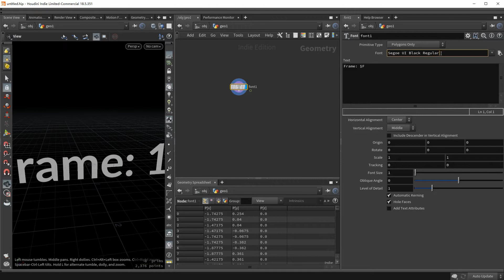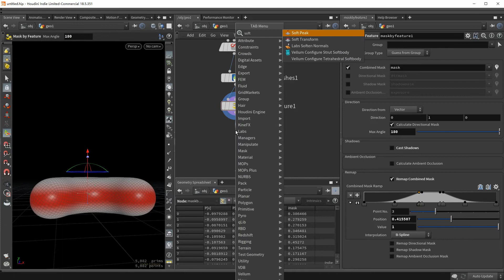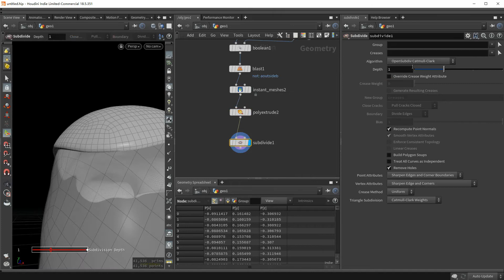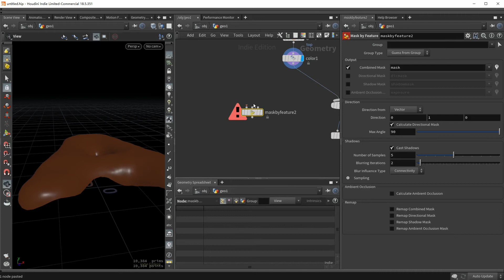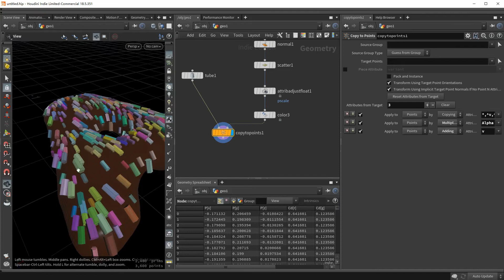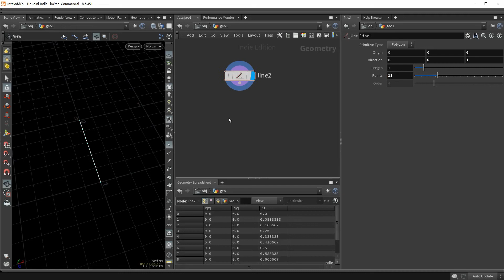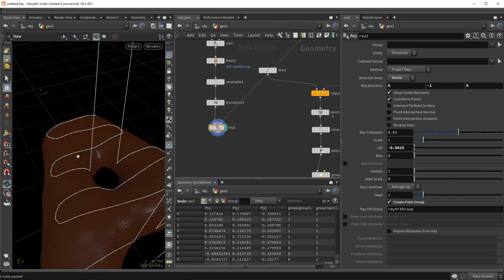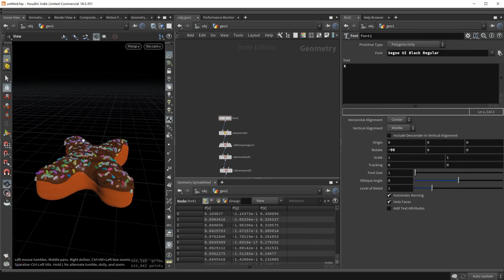Donut in Any Shape with Houdini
I made some donuts as part of Nodevember, from which I got lots of positive feedbacks, and this tutorial shows you how to build a donut setup in Houdini that can adapt to any shape as input.